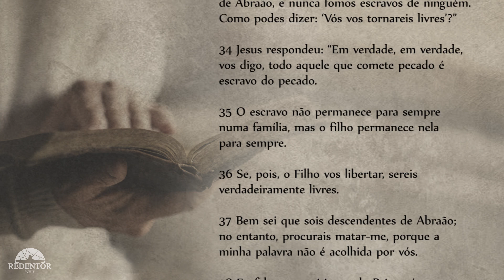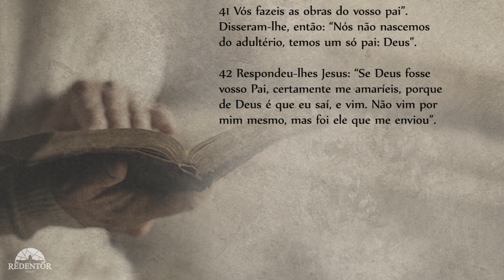Evangelho do Dia - 21/03/2018, com o Padre Rodrigo Vieira.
Naquele tempo, 31Jesus disse aos judeus que nele tinham acreditado: “Se permanecerdes na minha palavra, sereis verdadeiramente meus discípulos, 32e co­nhecereis a verdade, e a verdade vos libertará”.

33Responderam eles: “Somos descendentes de Abraão, e nunca fomos escravos de ninguém. Como podes dizer: ‘Vós vos tornareis livres’?”

34Jesus respondeu: “Em verdade, em verdade vos digo, todo aquele que comete pecado é escravo do pecado. 35O escravo não permanece para sempre numa família, mas o filho permanece nela para sempre. 36Se, pois, o Filho vos libertar, sereis verdadeiramente livres. 37Bem sei que sois descendentes de Abraão; no entanto, procurais matar-me, porque a minha palavra não é acolhida por vós. 38Eu falo o que vi junto do Pai; e vós fazeis o que ouvistes do vosso pai”.

39Eles responderam então: “Nosso pai é Abraão”. Disse-lhes Jesus: “Se sois filhos de Abraão, praticai as obras de Abraão! 40Mas agora, vós procurais matar-me, a mim, que vos falei a verdade que ouvi de Deus. Isto, Abraão não o fez. 41Vós fazeis as obras do vosso pai”.

Disseram-lhe, então: “Nós não nascemos do adultério, temos um só pai: Deus”. 42Respondeu-lhes Jesus: “Se Deus fosse vosso Pai, certamente me amaríeis, porque de Deus é que eu saí, e vim. Não vim por mim mesmo, mas foi ele que me enviou”.